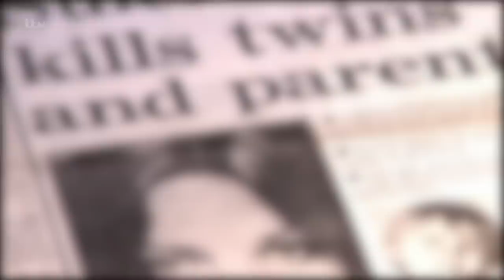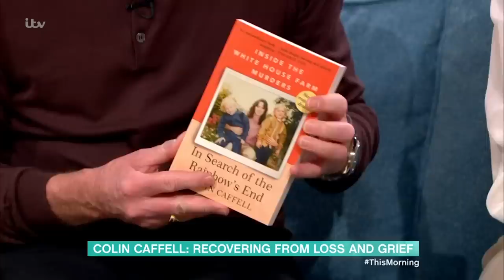Colin Caffell Relives the True Crime Story Behind White House Farm | This Morning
ITV's White House Farm has us all hooked, but the real-life consequences for Colin Caffell, the father of the murdered twin boys in the story, are unimaginable. In 1985 Jeremy Bamber walked into his family's home and shot his parents, sister and two nephews. He attempted to pin the crime on his sister before being arrested himself. Colin Caffell joined us to talk about his emotional journey to overcome pain, sadness and grief.